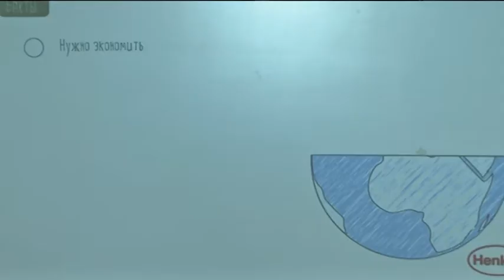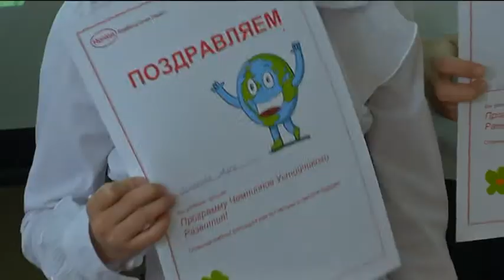В школах Алматы компания "Хенкель" проводит уроки о защите окружающей среды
Известно, что 1 батарейка способна уничтожить почву площадью 20 квадратных метров. Работники компании Хенкель стараются на понятных примерах и доступным языком объяснить ученикам школ — насколько важно бережно относиться к окружающей среде.